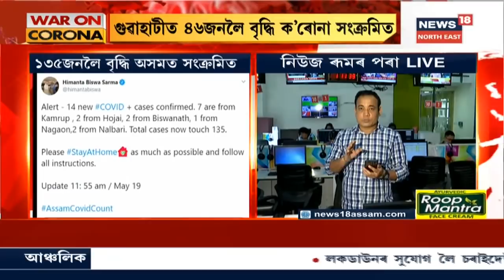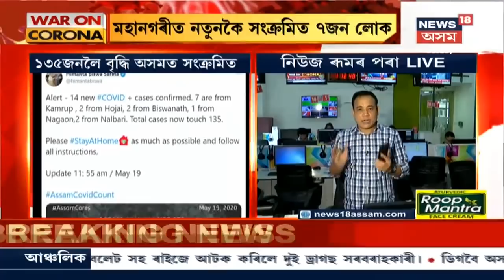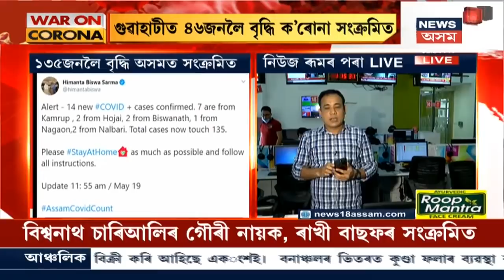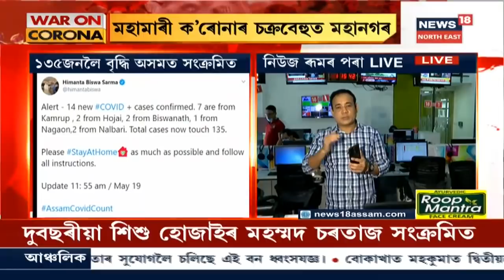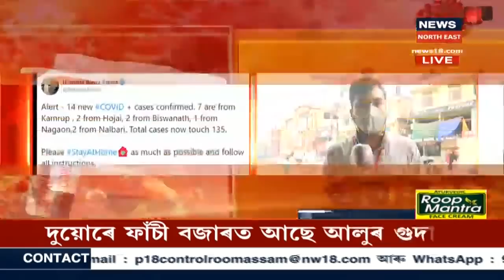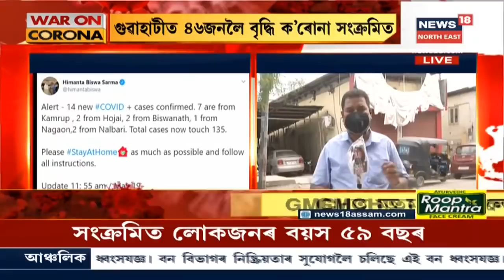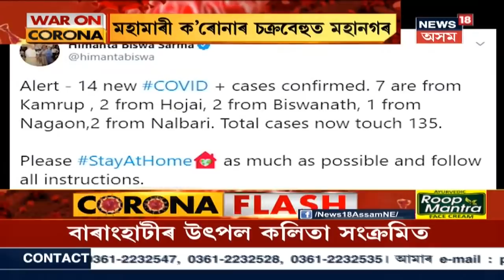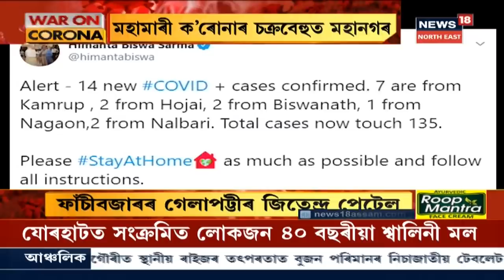Assam Coronavirus | COVID-19ৰ ভয়াৱহতা বৃদ্ধি ৰাজ্যত, দ্ৰুত গতিত বৃদ্ধি পাইছে আক্ৰান্তৰ সংখ্যা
১৩৫গৰাকী আক্ৰান্তৰ আৰোগ্য লাভ কৰিছে ৪১গৰাকীয়ে । চিকিৎসাধীন ৮৮ গৰাকী । ইয়াৰোপৰিও ৪গৰাকী লোকৰ ইতিমধ্য মৃত্যু হৈছে । একেদিনাই চিনাক্ত ২০ জন সংক্ৰমিতক ।  Jorhat, Kokrajhar, Golaghat আৰু Nagaonত নতুনকৈ ৬গৰাকী COVID-19 আক্ৰান্ত হোৱাৰ পাচতেই আন ৭জন লোক আক্ৰান্ত হৈছে Guwahatiত ।